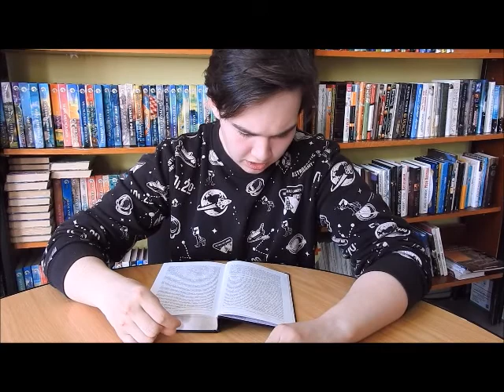Видео обзор к повести Ф.М. Достоевского «Белые ночи» подготовил Недокос Степан